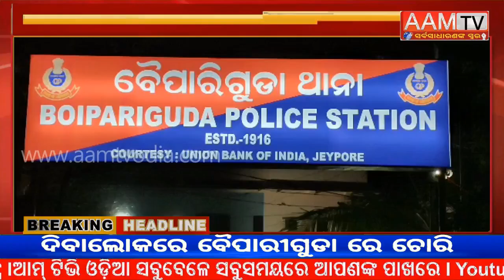ଘରେ କେହି ନଥିବାର ସୁଯୋଗ ନେଇ କଳାକନା ବୁଲାଇଲେ ଚୋର